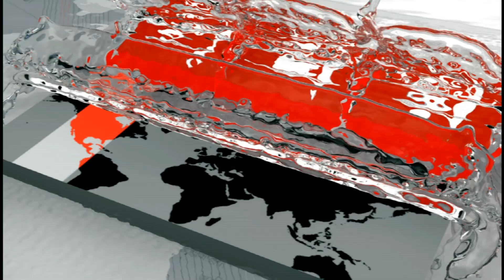বেড়েছে রূপালি ইলিশের দাম | Ilish Fish